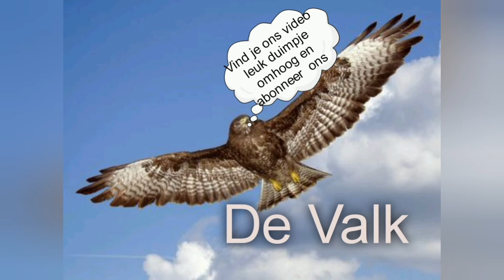geen school voor Larissa, fijn Quick gaan eten,